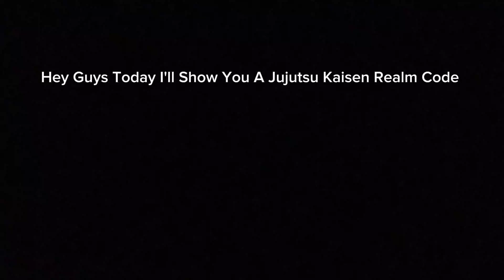BEST JUJUTSU KAISEN REALM CODE FOR MINECRAFT BEDROCK EDITION!